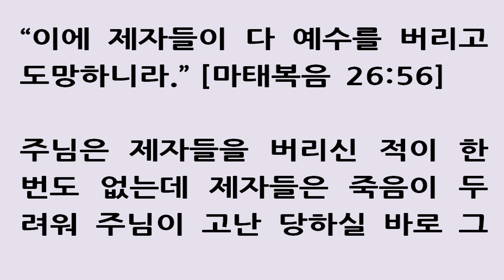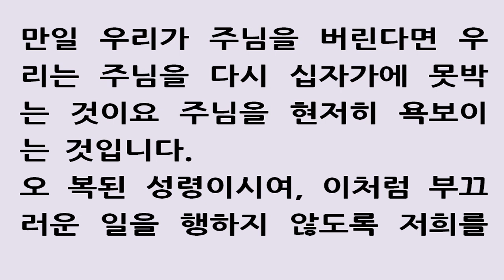“이에 제자들이 다 예수를 버리고 도망하니라” [마태복음 26:56] Then all the disciples forsook him and fled [3월 27일 스펄전 아침묵상]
“이에 제자들이 다 예수를 버리고 도망하니라.” [마태복음 26:56]

주님은 제자들을 버리신 적이 한번도 없는데 제자들은 죽음이 두려워 주님이 고난 당하실 바로 그 순간에 주님을 버리고 도망갔습니다. 이것은 성도들이 자신의 힘만 의지할 때는 얼마나 약한지 모른다는 사실을 보여주는 한 가지 예에 불과합니다. 모든 성도들이 다 마찬가지입니다. 그들은 기껏해야 양에 지나지 않습니다. 따라서 이리가 오면 도망치게 되어 있습니다. 당시 예수님의 제자들은 그 위험에 대해 이미 경고를 받았을 뿐 아니라 그때가 오면 주님을 위해 죽을지언정 절대 주님을 떠나지 않겠노라고 약속까지 했었습니다. 그러나 막상 그때가 되자 갑자기 공포에 사로잡혀 도망치고 맙니다. 오늘 하루를 시작하는 이 아침에 여러분도 마음속으로 나는 주님을 위해 시련을 참고 견딜 거라고 다짐하며 자신이 완전한 충성을 보일 것으로 상상할지 모릅니다. 그러나 사도들이 그랬던 것처럼, 그런 결단과 함께 마음에 불신이라는 악한 생각을 품고 주님을 떠나게 되는 일이 없도록 아주 조심해야 합니다. 약속하는 것과 약속을 지키는 것은 별개입니다. 만일 그때 제자들이 대장부답게 예수님 편에 서 있었다면 그들은 그로 인해 영원토록 칭송을 받았을 것입니다. 그러나 그들은 도망침으로써 그 칭송을 받지 못하게 되었습니다. 하나님, 저희가 저들을 본받지 않도록 지켜 주십시오! 사실 우리 주님은 금방이라도 열두 영이나 되는 천사들을 부르실 수 있었습니다. 그런 주님 곁에 가까이 있는 것보다 더 안전한 곳이 어디 있겠습니까? 그런데 제자들은 진짜로 안전한 그곳으로부터 도망쳤습니다. 오 하나님, 저희도 이런 바보 같은 짓을 하지 않도록 도와주십시오. 하나님의 은혜는 겁쟁이를 용감하게 만듭니다. 여호와께서 하려고만 하시면 꺼져 가는 심지도 제단 위의 불처럼 활활 타오르게 하실 수 있습니다. 산토끼처럼 겁이 많던 이 사도들도 성령께서 그 위에 임하시자 사자처럼 담대해졌습니다. 그렇다면 성령께서는 이 겁 많은 우리 영혼도 담대하게 만들어 주님을 고백하고 그의 진리를 증거할 수 있게 만드실 것입니다.
그렇게 신실치 못한 친구들의 모습을 보시고 우리 주님의 마음이 얼마나 괴로웠을까요! 이것도 주님이 마신 쓴 잔의 한 방울이었을 것입니다. 이제 그 잔이 말랐습니다. 그러니 그 안에 또다시 쓴 것을 떨어뜨리지 않도록 조심합시다. 만일 우리가 주님을 버린다면 우리는 주님을 다시 십자가에 못박는 것이요 주님을 현저히 욕보이는 것입니다.
오 복된 성령이시여, 이처럼 부끄러운 일을 행하지 않도록 저희를 지켜 주소서.
"Then all the disciples forsook him and fled."
Matthew 26:56

He never deserted them, but they in cowardly fear of their lives, fled from him in the very beginning of his sufferings. This is but one instructive instance of the frailty of all believers if left to themselves; they are but sheep at the best, and they flee when the wolf cometh. They had all been warned of the danger, and had promised to die rather than leave their Master; and yet they were seized with sudden panic, and took to their heels. It may be, that I, at the opening of this day, have braced up my mind to bear a trial for the Lord's sake, and I imagine myself to be certain to exhibit perfect fidelity; but let me be very jealous of myself, lest having the same evil heart of unbelief, I should depart from my Lord as the apostles did. It is one thing to promise, and quite another to perform. It would have been to their eternal honour to have stood at Jesus' side right manfully; they fled from honour; may I be kept from imitating them! Where else could they have been so safe as near their Master, who could presently call for twelve legions of angels? They fled from their true safety. O God, let me not play the fool also. Divine grace can make the coward brave. The smoking flax can flame forth like fire on the altar when the Lord wills it. These very apostles who were timid as hares, grew to be bold as lions after the Spirit had descended upon them, and even so the Holy Spirit can make my recreant spirit brave to confess my Lord and witness for his truth.

What anguish must have filled the Saviour as he saw his friends so faithless! This was one bitter ingredient in his cup; but that cup is drained dry; let me not put another drop in it. If I forsake my Lord, I shall crucify him afresh, and put him to an open shame. Keep me, O blessed Spirit, from an end so shameful.
3월 27일

제목 : 예수를 버리고

요절 : "그러나 이렇게 된 것은 다 선지자들의 글을 이루려 함이니라 하시더라 이에 제자들이  다 예수를 버리고 도망하니라."(마26:56)

예수님은 결코 제자들을 버리신 적이 없으셨습니다. 그러나 제자들은 겁 많은 두려움으로(죽을까 바 두려워서) 주님의 고난이 시작되는 바로 그 순간, 즉 주님이 잡히실 때 버리고 다 도망 갔습니다.  이것은 모든 그리스도인들(신자들)도 자신들의 힘을 의지할 때는 매우 연약한 존재라는 것을 보여주는 한가지 실례(實例)에 불과합니다.

모든 그리스도인들은 기껏해야 연약한 양들에 불과 합니다. 그래서 그들은 늑대가 오면 도망치는 것입니다. 그때(당시) 예수님의 제자들은 그 위험에 관하여 모두 경고를 받았었습니다. 그리고 그들은 그때가 오면 죽을지언정 절대로 주님을 떠나지 않을 것을 약속했습니다.(역자주1) 그러나 그때가 오자 그들은 갑작스러운 공포에 사로 잡혀서 모두 달아났습니다.(역자주2)

오늘 새벽에 나는 주님을 위하여 오늘의 시련을 견딜 것을 마음에 다짐하고, 내 자신이 완전한 충성을 나타내리라는 확신을 상상할지도 모릅니다.

그러나 사도들이 그랬던 것같이, 그 같은 악한 불 신앙의 마음을 갖고 나의 주님을 떠나게 되는 일이 없도록 나 자신도 심히 경계(조심)해야 하겠습니다.

약속하는 것과 약속을 실행하는 것은 별개입니다. 만일 그때 제자들이  충실한 믿음으로 예수님 편에 섰더라면 그것은 그들에게 영원히 칭송받을 영광(명예)이 되었을 것입니다. 그러나 그들은 그 영광을 피해 버렸습니다.(즉 그 영광에서 도망했습니다)  주여, 제가 그들(도망친 제자들)을 본받지 말게 하시옵소서!  당장 열 두 영(營)의 천사를 부를 수 있는 주님(예수님)과 가까이 있는 것 보다 더 안전한 곳이 어디에 있겠습니까?(역자주3)

그럼에도 제자들은 진짜로 안전한 곳을 버리고 도망쳤습니다. 오 하나님, 저도 그런 바보 짓을 하지 않도록 하여 주시옵소서. 하나님의 은혜는 그런 겁쟁이들을 용감하게 만들 수 있습니다. 산토끼처럼 겁이 많았던 바로 이들 사도들도 성령께서 그들에게 임하신 후에는 사자들처럼 담대해졌습니다.(역자주4)  그럴진대(그렇다면), 성령께서는 나도 주님을 고백하고, 그의 진리를 증거할 수 있도록 나의 영혼을 용감하게 만들어 주실 수 있을 것입니다.

그렇게 신실치 못한 친구들(예수님을 버린 제자들)을 주님께서 보셨을 때 얼마나 큰 고통이 구세주의 마음에 채워 졌겠습니까!  이것도 주님이 마신 그 분의 쓴 잔의 한 부분량(한 방울)이었습니다.(역자주5)  그러나 그 잔은 이젠 마른 잔이 되었습니다.(즉 예수님께서 우리를 위하여 다 마셨기 때문에 마른 빈 잔이 되었습니다.) 그러므로 이제 다시 그 잔에 다른 쓴 방울을 붓지 맙시다. 내가 나의 주님을 버리고 죄를 짓는다면 나는 다시 주님을 십자가에 못박고, 공연(公然)하게 주님을 욕보이게 될 것입니다. 오 복된 성령이시여, 그런 부끄러운 멸망의 일(an end)을 행하지 않게 하시옵소서.(역자주6)

주1 마26:31-35; 막14:27-31

주2 마26:56

주3 마26:53

주4 행1:5,8

주5 마26:39,42.(스펄젼은 쓴 주님의 잔의 전 분량 중에는 겟세마네 동산에서 주님을 버리고 달아난 제자들과 그와 같은 우리의 배신의 죄의 고통도 포함되어 있다는 것을 의미하고 있다.)

주6 히10:26-27